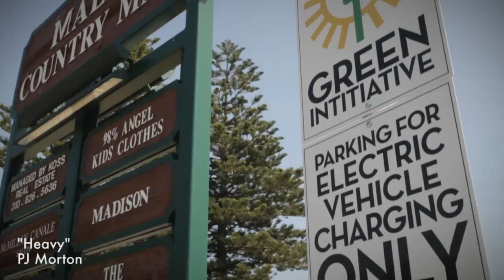Behind the Scenes with PJ Morton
Maroon 5 member and solo artist PJ Morton invites you along for his Malibu photo shoot for Yamaha's All Access magazine.